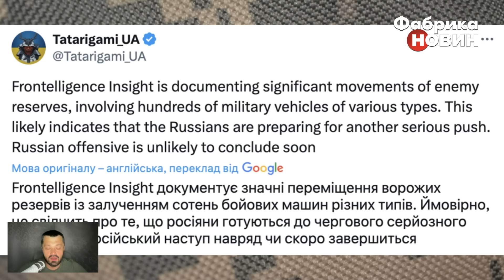⚡️Контратака! РОСІЯН ПОГНАЛИ У ВОВЧАНСЬКУ! Карта бойових дій 4 червня: ЗСУ взяли 60 полонених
На Харківщини українська армія перейшла на режим контратак. Особливо успішно вибивають окупантів у Вовчанську, набрали купу полонених. Росіяни почали вводити свій головний резерв. Хаймарс накрив жирні цілі за Бєлгородом, а наші дронярі розмолотити колону на кордоні із Сумщиною. Василь Пехньо відзначає, що ворог готує новий наступ, йдуть великі сили з Росії.

00:00 Василь Пехньо про ситуацію на фронтах
00:18 ЗСУ вибивають окупантів з Вовчанська
05:35 Серія ударів по прикордонню Росії
12:08 Під Мар’їнкою розбили велику колону РФ
18:39 Росія перекидає велику кількість техніки